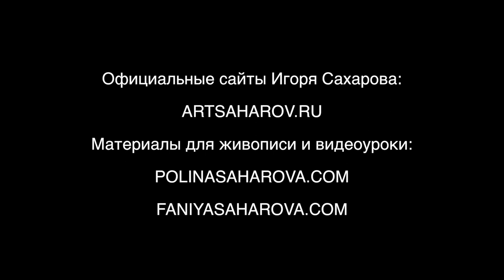Море Закат Глянцевый пляж